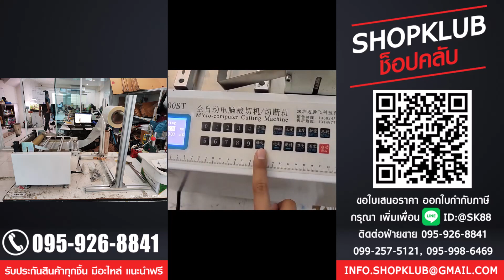เครื่องตัดบับเบิ้ล